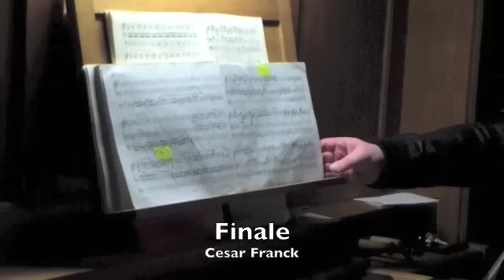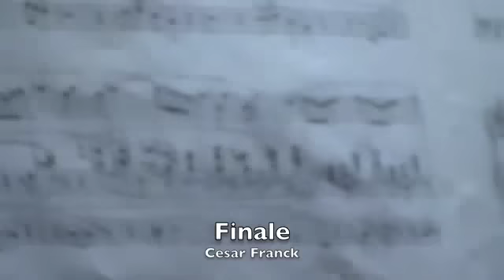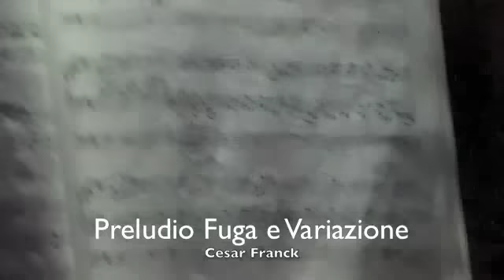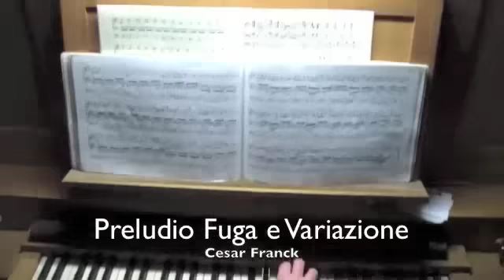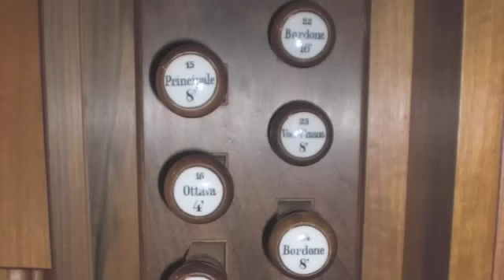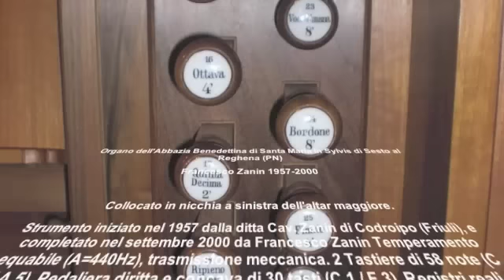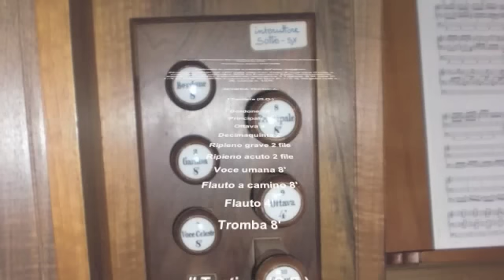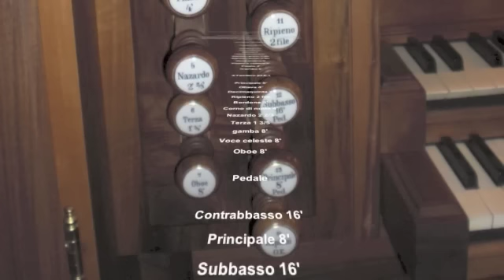Gita Organistica a Salgareda e Sesto al Reghena